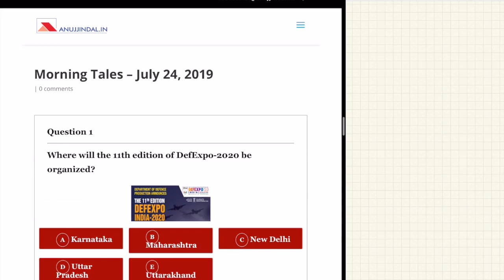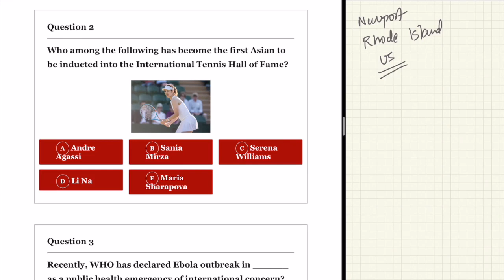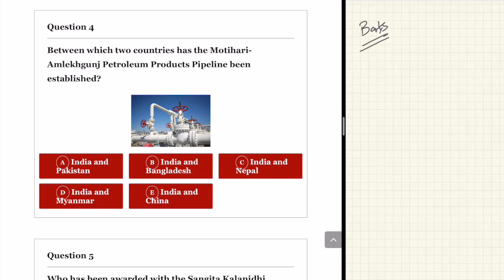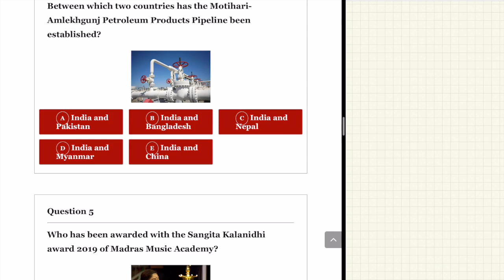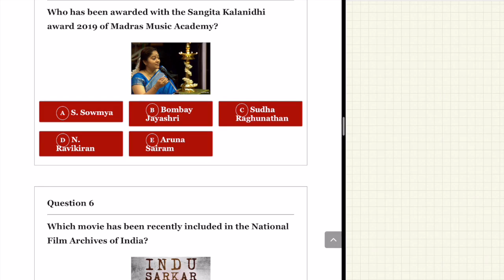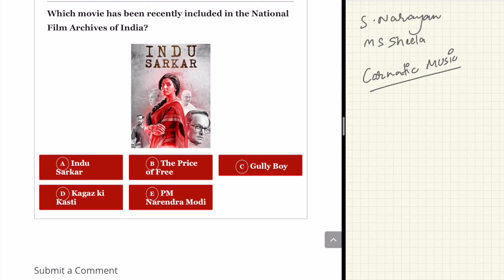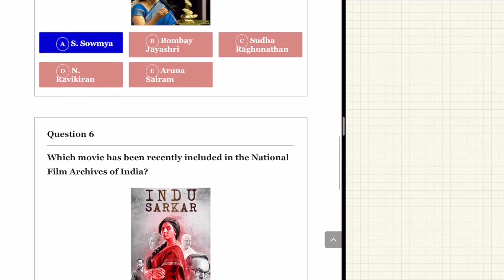The Morning Tales: Current Affairs 24th July 2019 (RBI, SEBI, NABARD)